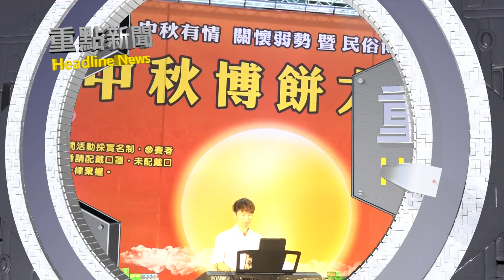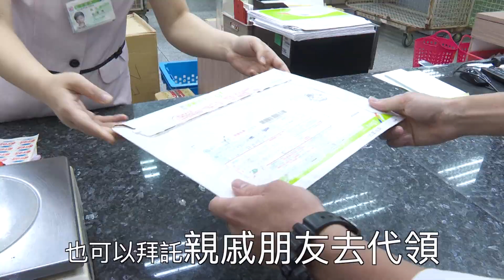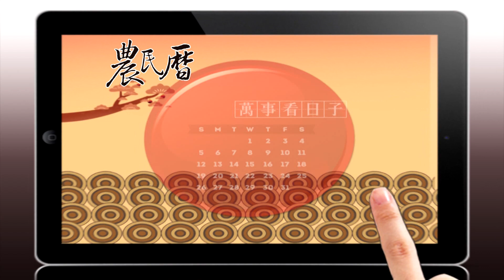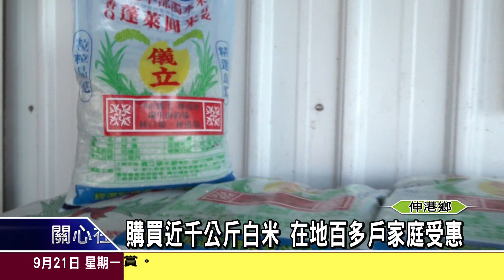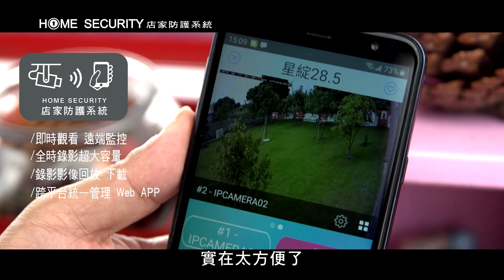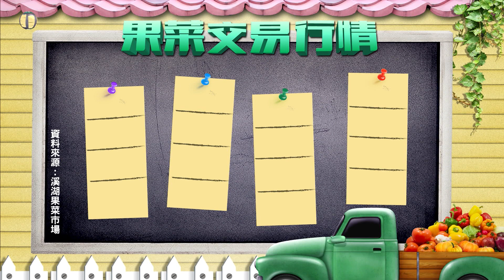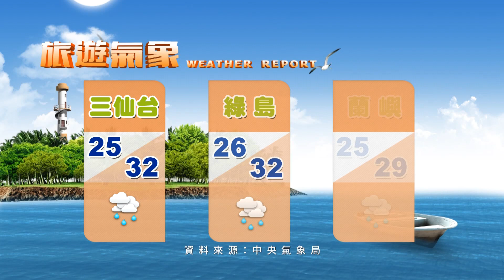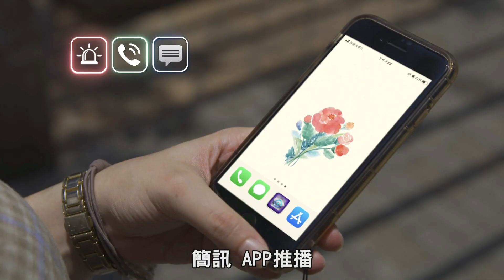1090921大彰化新聞